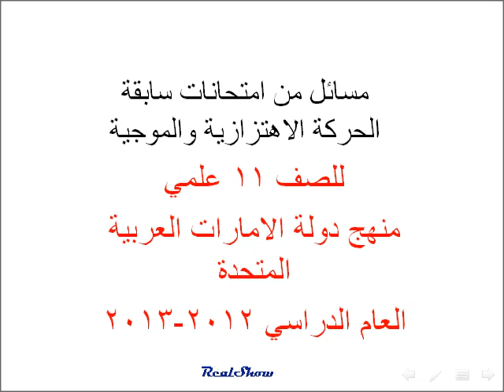فيزياء الحركة الاهتزازية والموجية مسائل امتحانات 1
فيزياء الصف الحادي عشر علمي منهج دولة الامارات العربية المتحدة العام الدراسي
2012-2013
مسائل من امتحانات على الحركة الاهتزازية والموجية .العلاقة بين الطول الموجي والسرعة والتردد